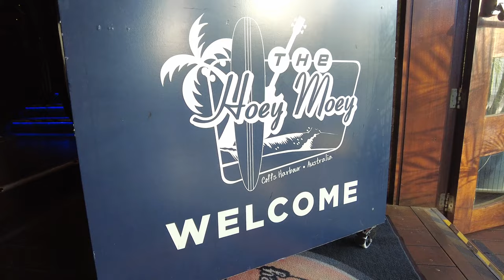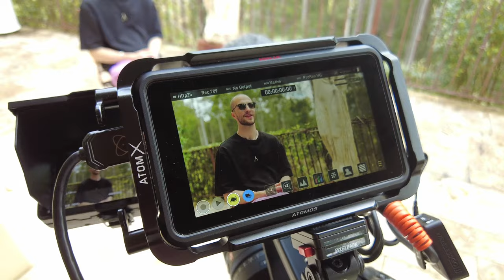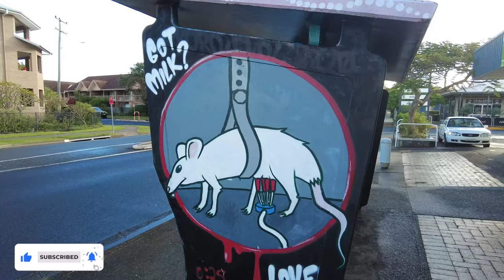We toured AUSTRALIA with RUSSELL CROWE!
Description:
Gig Vlog 08 - Russell Crowe's Indoor Garden Party (Pt.2)
Come with me as I tour with Janet Devlin and Russell Crowe around Australia. In this video we hit Coffs Harbour and Port Macquire, Russell has a leaky Eski, the parrots of Port Macquire go CRAZY and Janet discovers the "Crying Room"...
angusparkin is a songwriter/producer/musical director based in London (UK), forever making music in the studio and on the road.
Timestamps
0:00 Intro
0:19 Exploring
0:54 Sound check
1:44 Pre-gig
1:55 The eski saga
2:25 Show time
4:02 De-rig
4:38 Interviews
4:59 To Port Macquire!
5:30 Sound check 2
6:05 The parrot invasion...
6:42 Theatre show
8:43 Post-show
9:32 The crying room
10:00 Bloopers